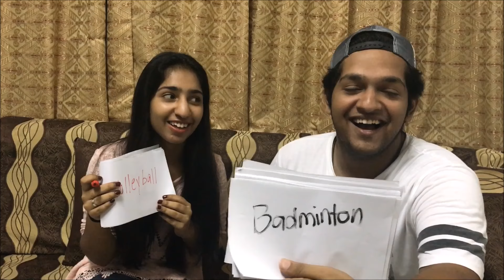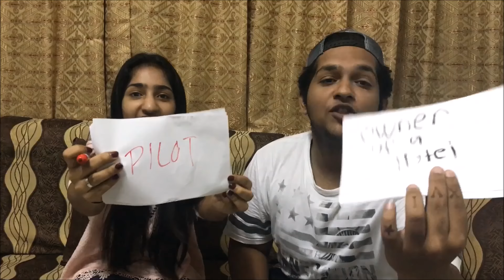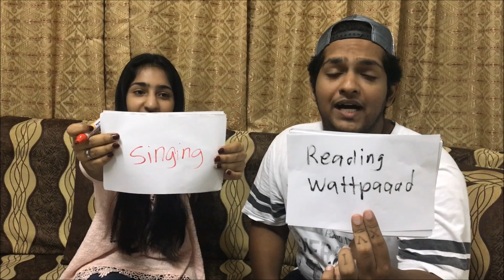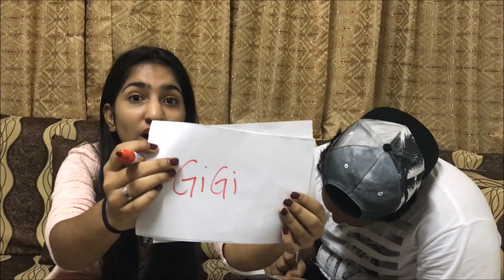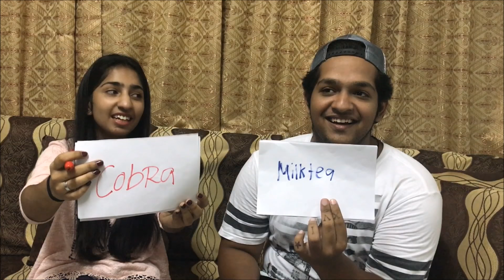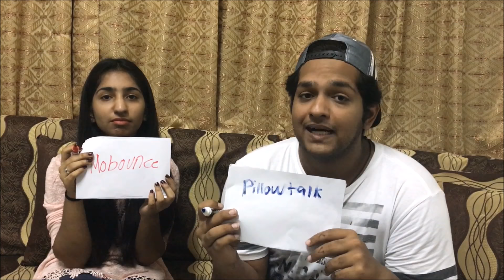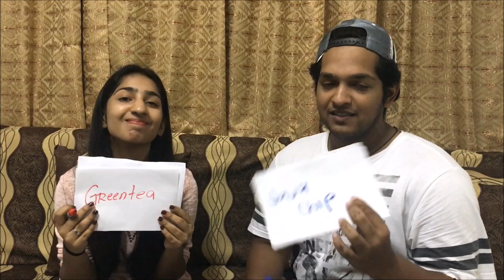HOW WELL DO WE KNOW EACH OTHER CHALLENGE (SIBLINGS EDITION)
HOW WELL DO WE KNOW EACH OTHER ❤️

I'll be with my sister RAMAN KAUR so better watch out for this challenge!